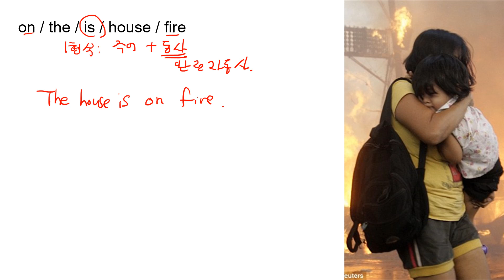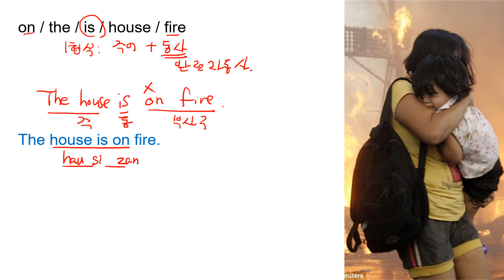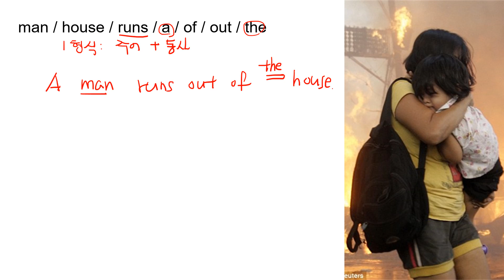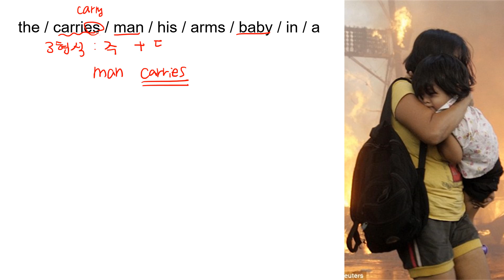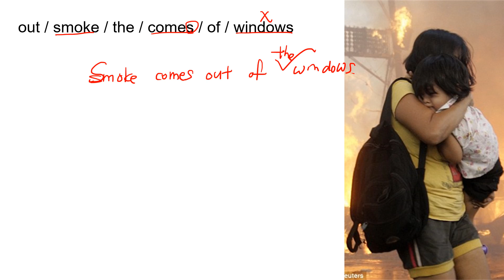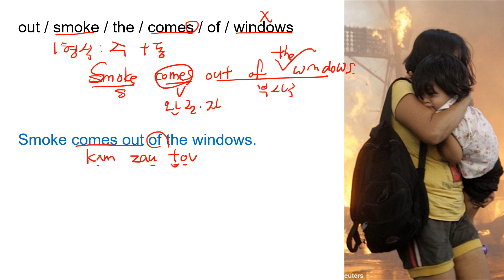문장과 발음 연습 기본단계 11